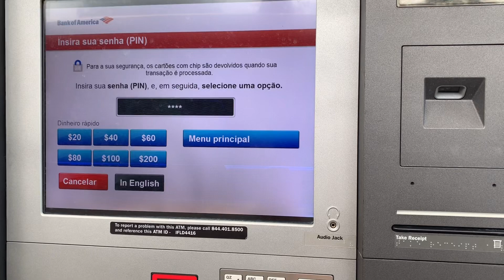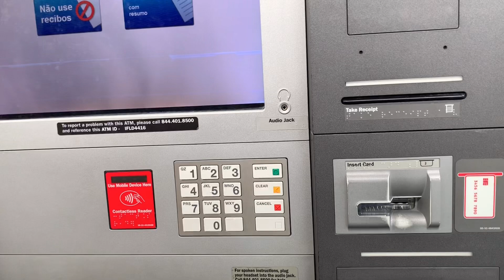Tour pela Vizinhança da minha casa 🏡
Prazer sou Tatiane
Casada💑
Mãe de duas meninas 👩‍👧‍👧
Vitória 6 anos👧🏻
Lorena 3 anos👧🏻
Morando em Orlando desde 11/2017
Amamos morar aqui.
Trabalho na Faxina

Meu canal aborda assuntos da vida em Orlando
Adoro bater pernas nas lojas, e poder mostrar pra vcs como que é aqui.
Feito com muito carinho.
Amo todos vcs pelo carinho comigo e minha família.

Para receber notificações